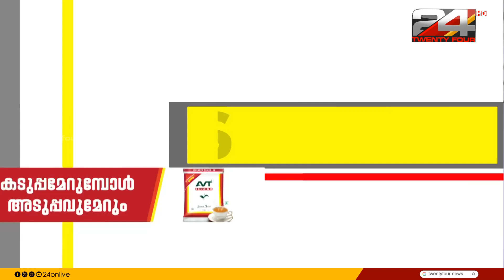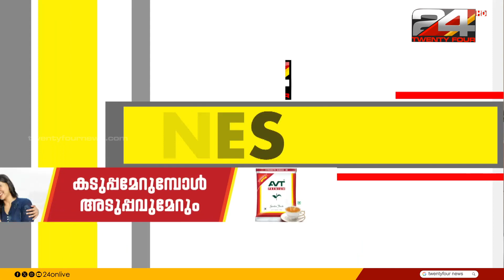News Headlines | 15 September 2023 | 24 NEWS